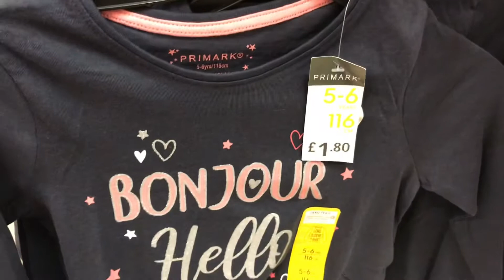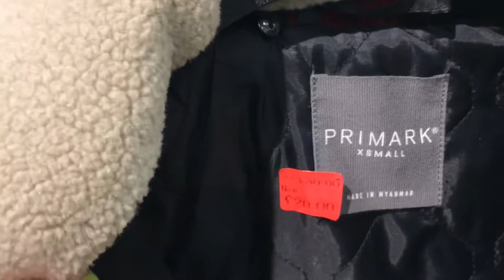PRIMARK MENS WINTER SALE COAT JACKET SHIRTS SLIPPER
PRIMARK MENS WINTER COAT JACKET FLEECE GOWN SALE February 2020